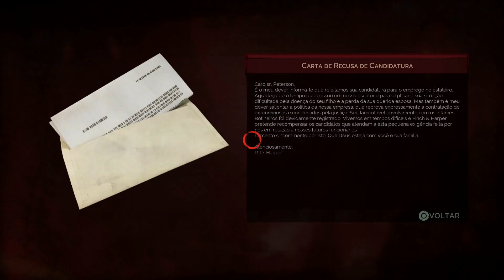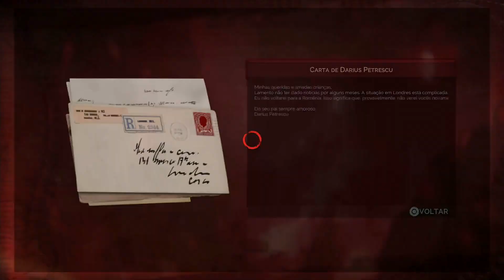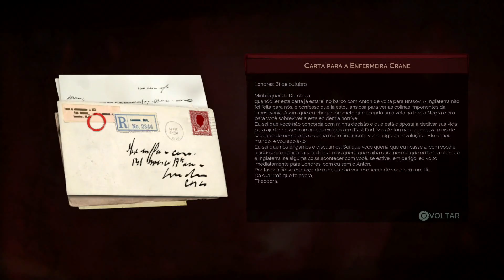Vampyr | Detonado 100% Platina | Parte #4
Este é um detonado 100% platina de Vampyr para PlayStation 4, que também tem versão para Nintendo Switch, Xbox One, Microsoft Windows. Mostrarei como conseguir TODOS OS TROFÉUS/CONQUITAS, e assim alcançar o tão almejado troféu de platina.
Começando o jogo do início ao fim, mostrarei como conseguir do primeiro ao último troféu de Vampyr, da forma mais objetiva e dinâmica possível.
E aí? Preparado para encarar os desafios? Então acompanhe a série, e o Platina é garantido ;D

TROFÉUS ADQUIRIDOS NESSE VÍDEO:

🏆 Entrevista com o Vampiro 42:49

Vampyr Detonado 100% Platina
Vampyr  Platinum
Platina
Vampyr Platina
Vampyr Troféu de Platina
Vampyr Gameplay
Vampyr WalkThrough
Vampyr Completo
Vampyr 100% Detonado
Vampyr Detonado
Vampyr Detonado Completo
Vampyr Playthrough
Vampyr Platinum Trophy
Dawallades Gameplay
Vampyr Platinum Walkthrough
Vampyr Todos os Troféus
Vampyr PS4
Vampyr
Detonado 100% Platina